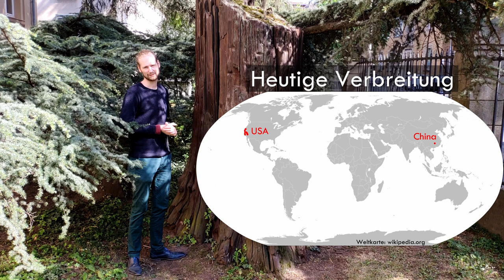Dieser Baumstamm ist 10 Millionen Jahre alt! Mammutbaum aus der Braunkohle Youtube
Hallo! Ich bin Philipp und ich stehe hier mit euch vor dem Goldfuß-Museum Neben einem Stück, das man zu jeder Zeit auch vor der Tür besuchen kann Das ist mein Lieblingsbaum Das ist ein Baumstamm, der wahrscheinlich zu einem Mammutbaum gehört Und das Besondere ist, dass er 10 Millionen Jahre alt ist! Mammutbäume, zu denen gibt es die größten Bäume, die es heute überhaupt gibt. Er ist nicht hier gewachsen. Er sieht zwar so aus, aber in Wirklichkeit haben wir den hier hingestellt Er kommt aus einem Braunkohletagebau in der Nähe von Köln Und in diesen Braunkohletagebauen stehen die größten Bagger der Welt Das sind riesig große Löcher von Kilometern Länge Und da wird Braunkohle abgebaut. Braunkohle braucht man, um daraus durch Verbrennung Strom und Wärme herzustellen. Braunkohle besteht aus den Überresten von Pflanzen, die hier im Rheinland vor vielen Millionen Jahren gelebt haben Das heißt also, wir haben hier so viele Fossilien bei uns im Rheinland, dass wir sie sogar schon verbrennenDas ist mit diesem Baum glücklicherweise nicht passiert Aber wie kommt das eigentlich, dass bei uns im Rheinland vor 10 Millionen Jahren Mammutbäume wuchsen Ja, und in Europa sind sie heute ausgestorben Dieser Baum hat sich hier damals so wohl gefühlt, Weil es noch wesentlich wärmer war, Wahrscheinlich bis zu elf Grad wärmer Und außerdem sah es hier auch ganz anders aus: Denn die Küste der Nordsee reichte damals fast bis an Köln heran Er stand also in einer Art Küstenwald Nachdem der Baum abgestorben war, versank er in einem Sumpf Und wurde so von Sauerstoff abgeschlossen Und gleichzeitig wurde er sozusagen eingelegt Denn das Wasser, das in ihn eindrang, Das war versetzt mit gewissen Stoffen, Die sich dann mit dem Holz verbanden Und ihn damit "silifizierten" - nennt man das. Und trotzdem ist der Baum auch nach 10 Millionen Jahren Immer noch fast genauso von der Struktur, wie Holz Also, kann man vielleicht hören, Fühlt sich immer noch so an, Es klingt auch immer noch so Und man könnte den jetzt auch immer noch verbrenne - Genau wie man das mit der Braunkohle macht Das Klimagas CO2, das die Bäume damals aus der Luft in sich aufgenommen haben, Das wird natürlich wieder frei, wenn sie verbrannt werden heute. Wir hoffen also, dass diese Fossilien uns noch lange erhalten bleiben Und wir würden uns freuen, wenn ihr uns demnächst wieder in unserem Museum besuchen kommt. Wenn ihr im Rheinland auch schon ein Fossil gefunden habt, dann postet uns doch ein Foto davon, benutzt das Hashtag, oder schreibt uns einen Kommentar!